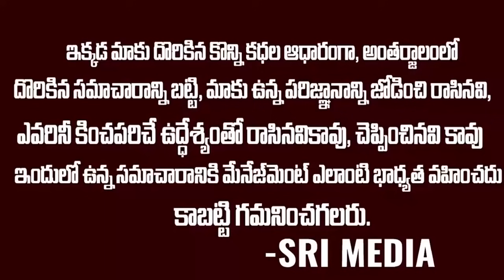Breaking News: నందమూరి ఫ్యామిలీ చేతుల్లోకి తెలుగుదేశం పార్టీ..? | Tdp Party Under Nandamuri Family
WATCH : Breaking News: నందమూరి ఫ్యామిలీ చేతుల్లోకి తెలుగుదేశం పార్టీ..? | Tdp Party Under Nandamuri Family